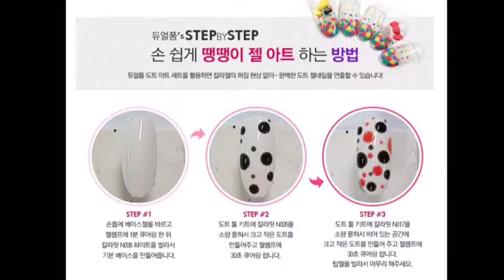듀얼폼/ 도트아트를 이용한 귀여운 캐릭터네일아트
듀얼폼의 파스텔네일컬러를 이용한 도트 아트와 캐릭터네일아트
동심의 세계로 푹 빠지게 해주는
솜사탕같이 봄스러운 봄네일컬러와
도트네일아트 & 캐릭터네일아트의 조합!

초보자라며 도트봉을 이용한 도트네일아트만으로도 OK!
숙련자라면 세필붓을 이용해 캐릭터그리기에 도전해보세요.

쉽게 도트네일아트를 셀프로 즐길 수 잇는 듀얼폼 도트네일아트세트는 듀얼폼에서 만나볼 수 있어요!